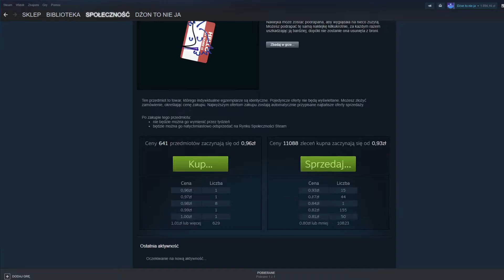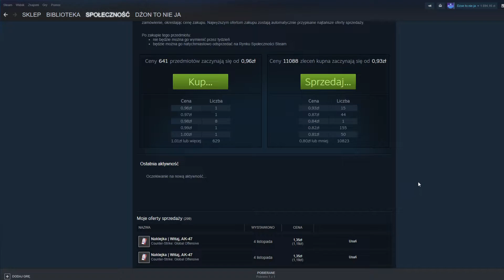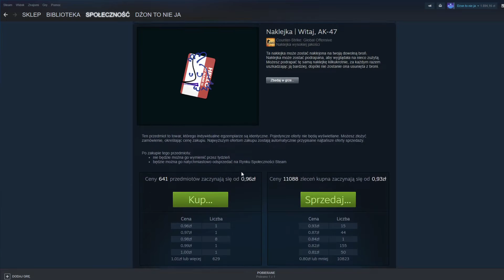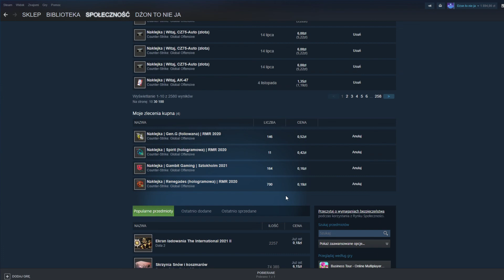Co w końcu z tymi naklejkami witaj?